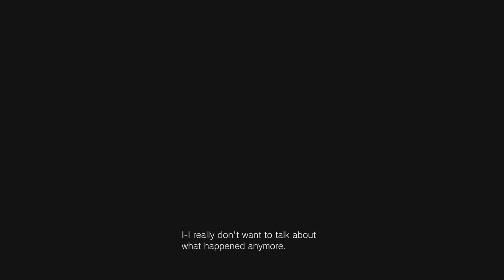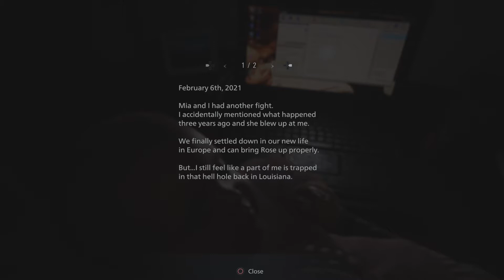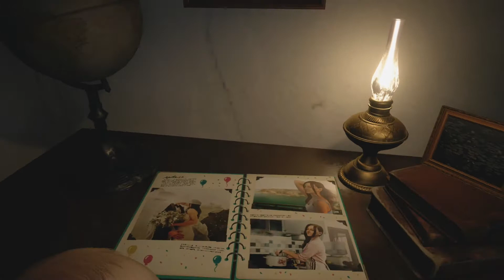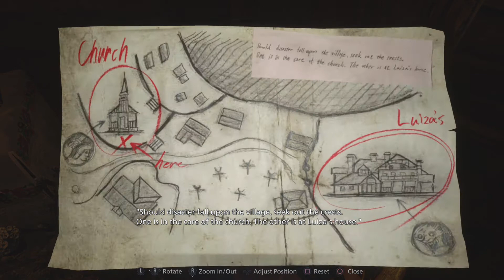Cameron Plays Resident Evil 8 - Part 1 (Spooky Scary Halloween)